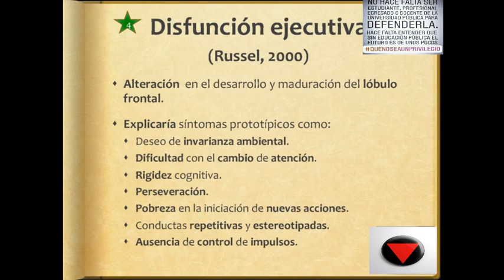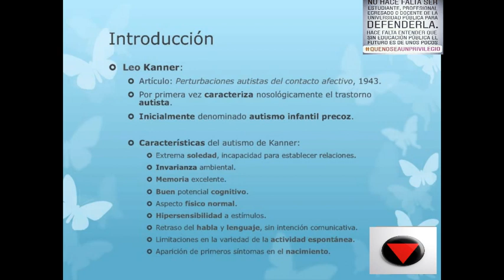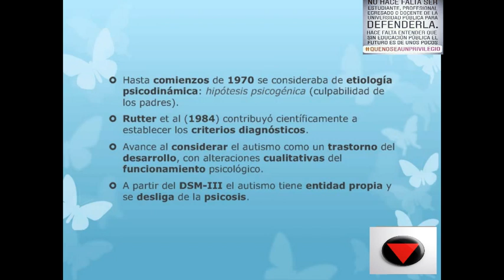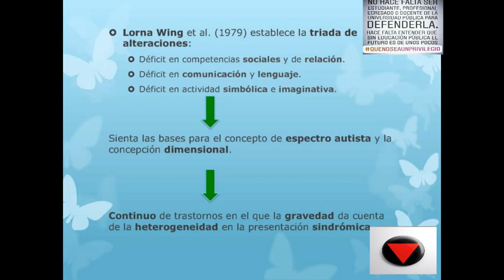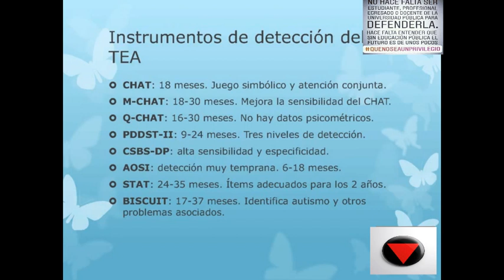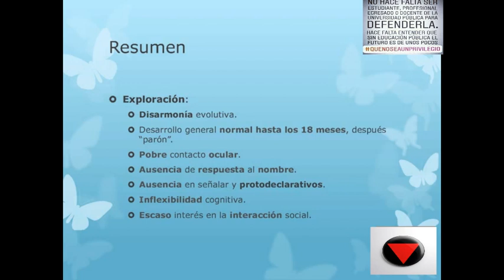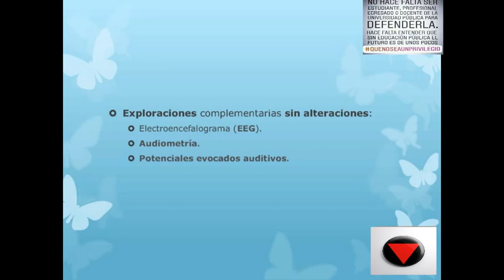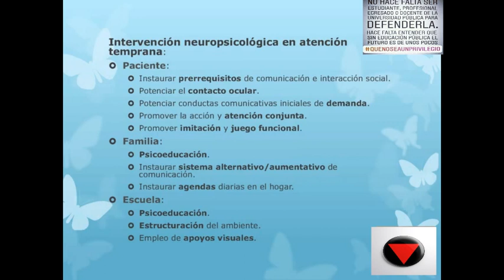Tema 18 Autismo